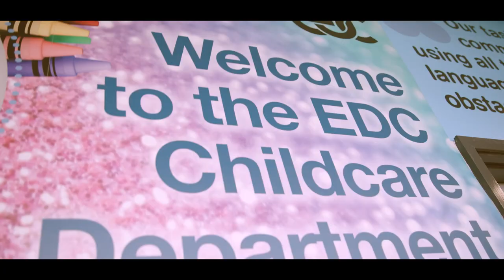Welcome to the Next Generation College - East Durham College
Welcome to the next-gen! Check out some of the amazing facilities we've already launched at EDC, with many more coming soon too!